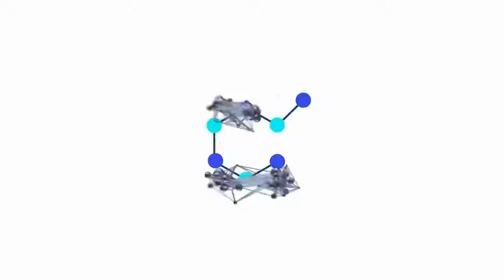Diabetes - How to Bring Fasting Blood Sugar DOWN! Do These to Lower Morning Glucose!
Dr. Ahmet Ergin explains how to bring fasting blood sugar down. After watching this video, you will have a good understanding for how to lower morning blood sugars. For a lot of patients, it is a mystery why fasting/morning blood sugars are high. Find out here by watching the video in its entirety.

Link to why fasting blood sugars are high:

Why Blood Sugar Is High In The Morning [Doctor Explains]